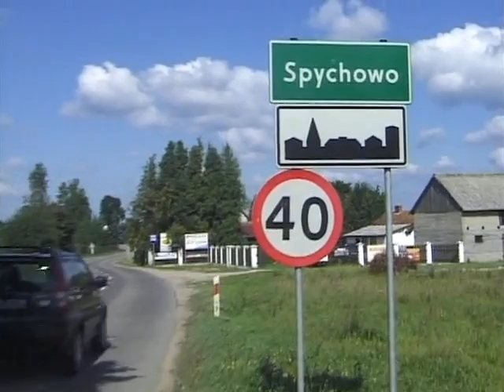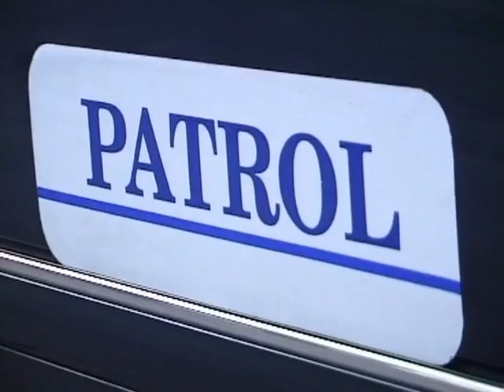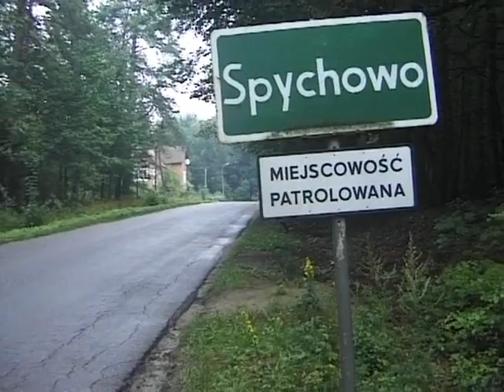Ludzie Juranda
"Ludzie Juranda" to pierwszy z filmów wyprodukowanych wedle pomysłu i pod patronatem "Obywatela". Film opowiada o mieszkańcach niewielkiej miejscowości Spychowo w woj. warmińsko-mazurskim. Dzięki ich społecznej pracy i obywatelskiemu zaangażowaniu udało się dokonać w lokalnej społeczności wielu rzeczy, które mogą się wydawać "niezwykłe". Nie tylko nie są jednak niezwykłe, lecz pokazują, jak wiele można zdziałać, gdy dobre pomysły i zapał zwyciężają z narzekaniem i brakiem zaangażowania w życie społeczne.

Mieszkańcy Spychowa postanowili samodzielnie i aktywnie zadbać o lokalny rozwój i bezpieczeństwo. Założyli stowarzyszenie, którego sztandarowym dokonaniem jest stworzenie obywatelskich, społecznych patroli. Znacznie zwiększyły one bezpieczeństwo w okolicy - liczba przestępstw bardzo zmalała - i stały się dla innych miejscowości wzorem do naśladowania. Na fali tego sukcesu, lokalna społeczność podjęła inne inicjatywy.